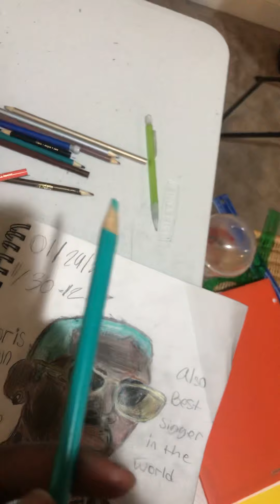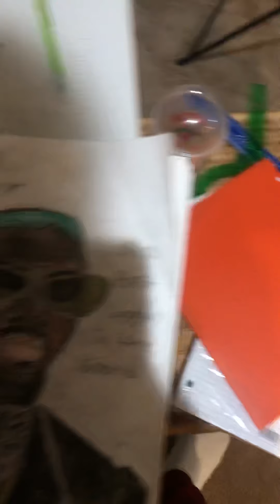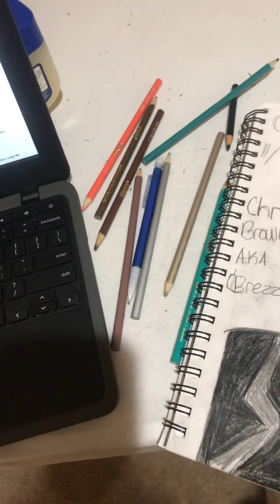My fine art collection Pt.13 l draw Chris Brown